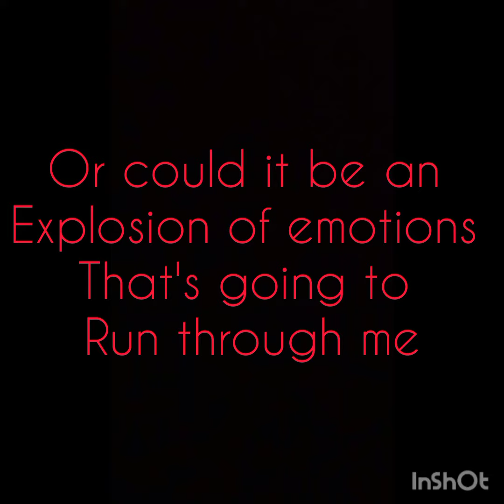Could it be VOYAGER 2 breaking through the EXOSPHERE that we see